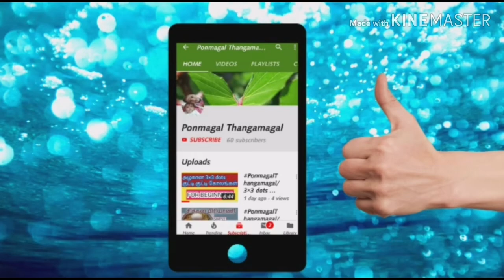கெண்டை மீன் வறுவல்/ மீன் மசாலா உதிராமல் பொரிக்க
Hello everyone welcome to Ponmagal Thangamagal family.  .
Fish fry. .
கெண்டை மீன் வறுவல்.  .
மீன் மசாலா உதிராமல் இருக்க இதை கடைபிடியுங்கள். .
2 tricks. .
Plz give ur support frndz. .